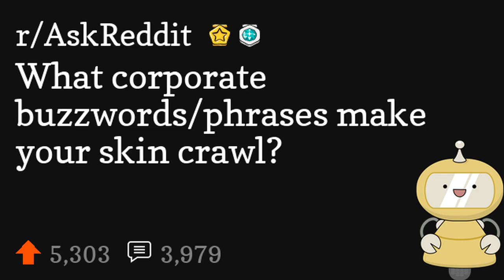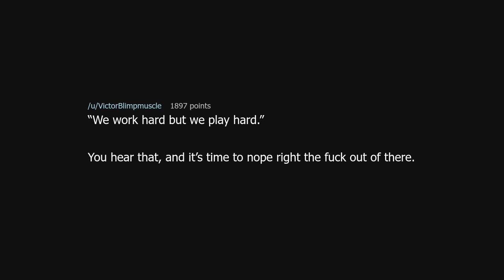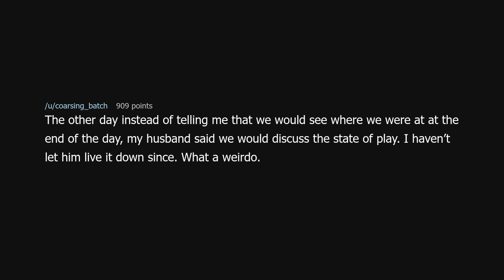What corporate buzzwords/phrases make your skin crawl?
What corporate buzzwords/phrases make your skin crawl? (r/AskReddit)

Source: Spec1alistInFailure on Reddit (link removed because YouTube keeps dinging me for linking to a "site with nudity"!?)